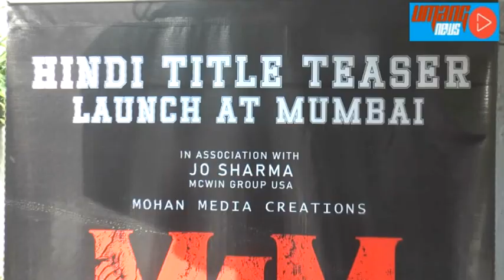M4M Motive for Murder HindiTitleTeaser Launch Mohan Vadlapatla| Jo Sharma Sambeet Acharya KC Bokadia